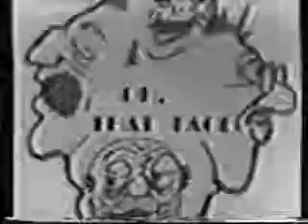Actor Hal J. Smith Interview 1973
Hosted by TV game show announcer Art James.  A pilot television show from I believe around 1973 called  --  Faces of Today, Faces of Yesterday, Where are They Now, Famous Faces in Not-so-Famous. Interviews with Stymie of Our Gang and actor hal j. smith. This segment features smith in recording studio.